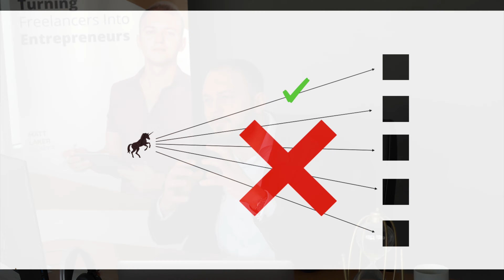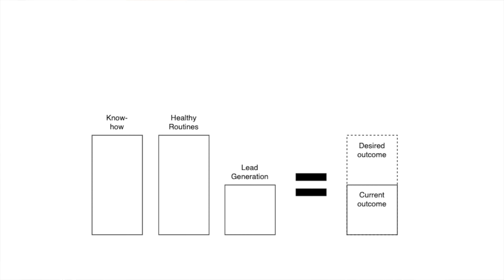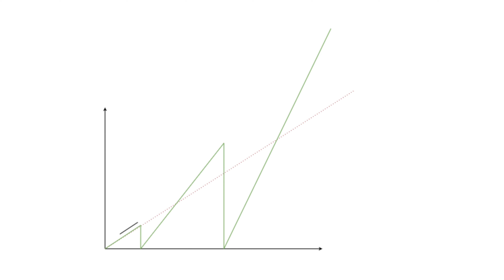7 ESSENTIALS guidelines to become an entrepreneur. (Part 1 of "4 Pillar Digital Marketing Agency")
What's up tribers?

As a token of appreciation for following me, I decided to launch this new format where I will review and explain each chapter of my book "The 4-Pillar Digital Marketing Agency".

In this video, I walk you through the 7 essentials guidelines to become an entrepreneur:

Focus, Habits, Practice, Not following your feelings, Speed of implementation, Raising your standards, and finally Investing in yourself.

As mentioned in the video, the first version of my book is now available for FREE if you message me through Facebook or WhatsApp so don't hesitate to say hi.

👤 Want To Connect? Add Me On Facebook
🤑 Don't Work Alone! Connect Closer & Discuss Your Business Issues With Me, Ex-Google Manager & Other Online Industry Leaders Every Day, Inside The Private Community Of Entrepreneurs Called Tribal Mastermind